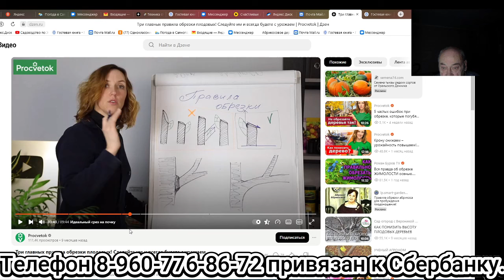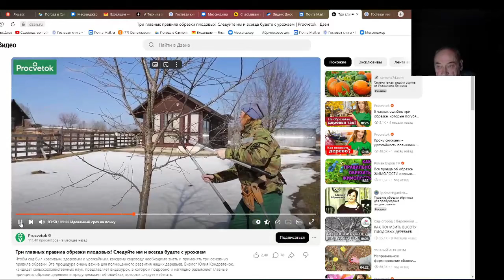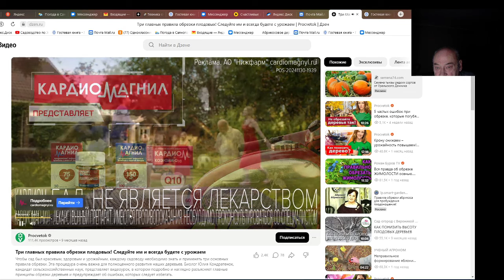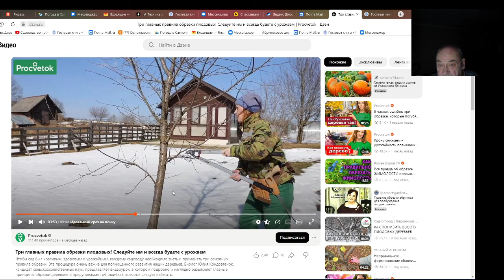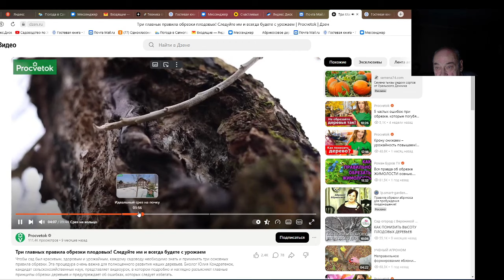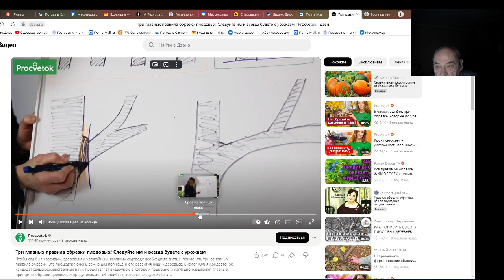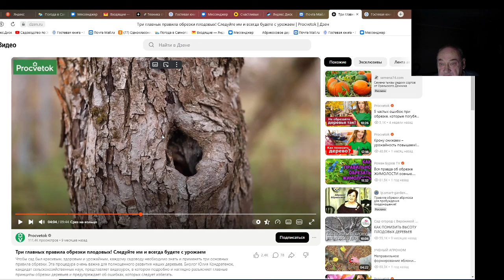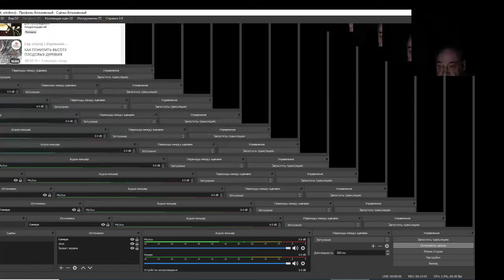В. Железов. Безнадежная борьба с обрезкой на "кольцо".